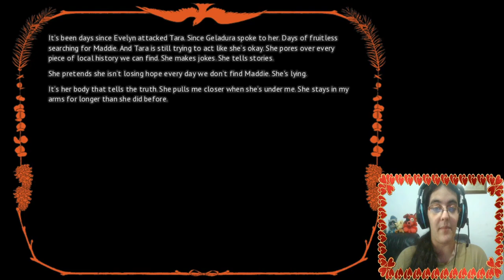Heart Of The Woods Parte11-MORGAN AMA A TARA!!!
Son tan lindas juntas x3

Los momentos en los que estas dos salen juntas es unico la verdad x3 Tengo ganas de ver como continuara esta historia, nos ha tocado la primera decisión y aunque no parezca nada, la verdad es que es muy importante para conseguir el final bueno!

• Mis Redes •